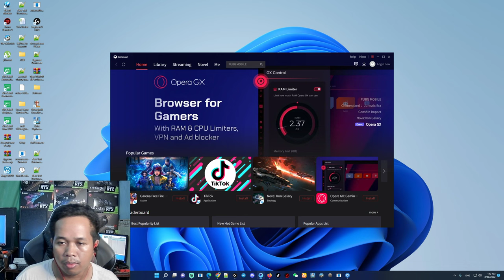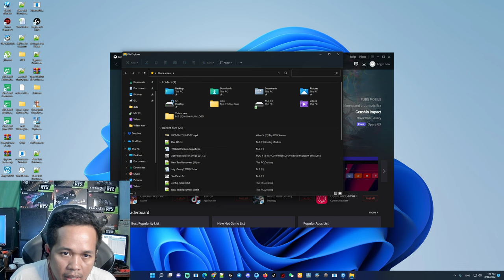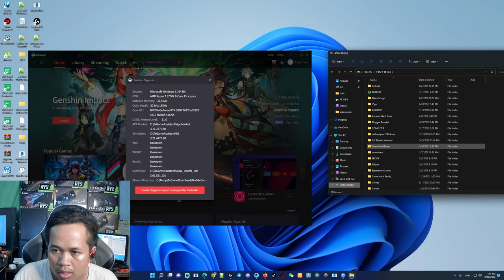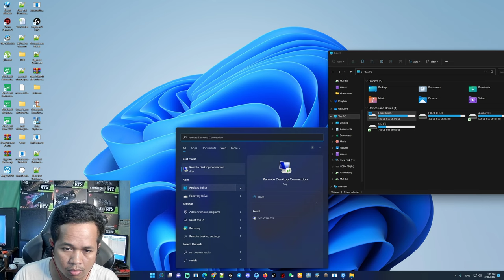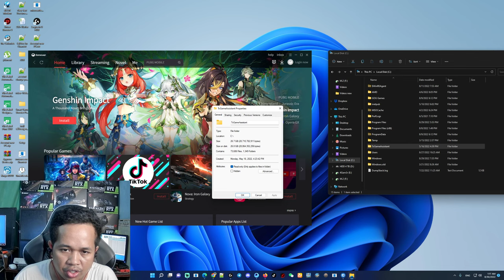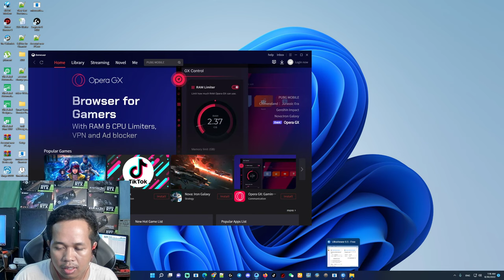How to change path PUBG Mobile on PC to Drive:C